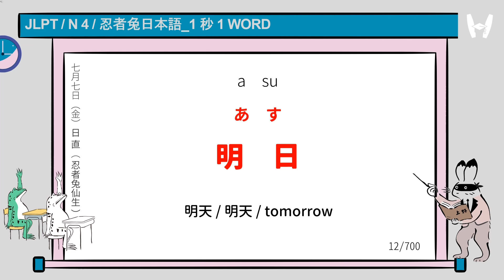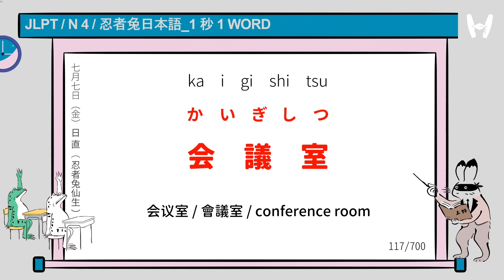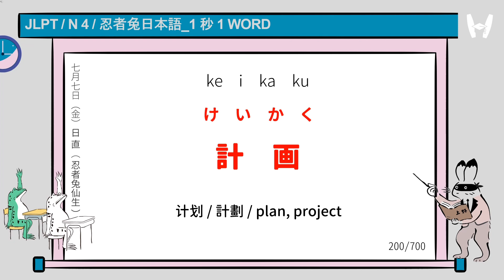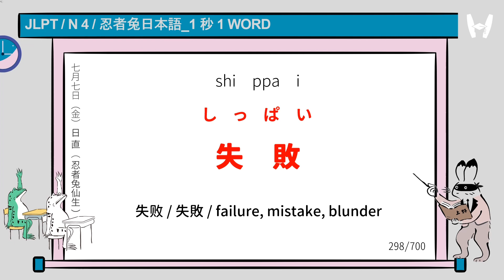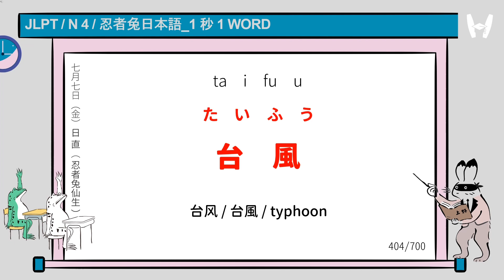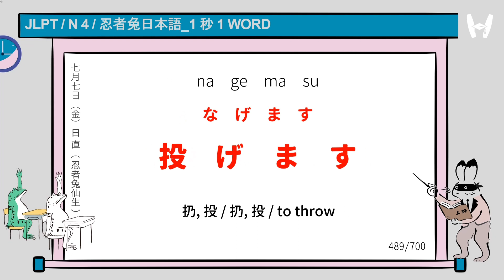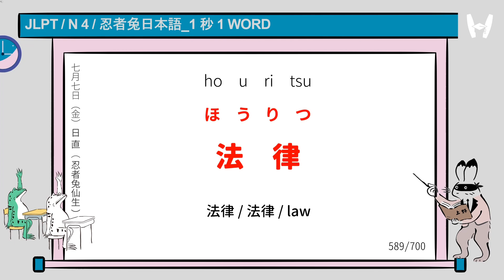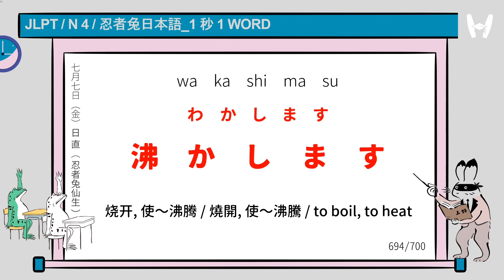【JLPT N4（全700）】JLPT語彙 -１秒１WORD【日本語 Only】無料 PDF +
▬ 簡単＆迅速！日本語スピード学習・Quick & Easy Japanese Learning ▬
- JLPT語彙-N4（全700）-無料 PDF・vocabulary list

▬ コメント欄・comments ▬
コメント欄は、新着順になっています🌸
↓ 青色の秒数をクリックすると、見たいところへジャンプできます♪
学習の途中で離れる時はコメント欄に（見終わったところまでの秒数：半角英数字）を残しておいてください。

例：09:08 まで勉強した〜

次回、続きを再開する時は非常に便利です🌸🌸🌸

▬ 學習內容 (章節)・Contents of this video ▬
00:00 🌊あ / a　間〜［between, while］
01:54 い / i　以下〜［below, less then］
03:25 う / u　植えます〜［to plant］
04:29 え / e　絵〜［drawing］
05:00 お / o　おいでになります〜［to be (honorific) ］

07:23 🌊か / ka　壁〜［wall］
10:42 き / ki　気〜［spirit, mood］
12:22 く / ku　区〜［district］
13:09 け / ke　毛〜［hair or fur］
14:37 こ / ko　子〜［child］

17:04 🌊さ / sa　最初〜［beginning, first］
18:51 し / shi　字〜［character］
22:26 す / su　水泳〜［swimming］
24:17 せ / se　〜製 〜［made by, made in］
25:21 そ / so　相談〜［consultation］

26:17 🌊た / ta　〜代 〜［fee, charge of］
28:04 ち / chi　血〜［blood］
28:48 つ / tsu　月〜［month, moon］
29:39 て / te　丁寧〜［polite］
30:39 と / to　道具〜［tool］

32:02 🌊な / na　直します〜［to fix］
32:54 に / ni　におい〜［odour, smell］
33:38 ぬ / nu　盗みます〜［to steal］
33:49 ね / ne　熱〜［fever］
34:05 の / no　残ります〜［to remain］

34:21 🌊は / ha　歯〜［tooth］
36:17 ひ / hi　火〜［fire］
37:28 ふ / fu　ファックス〜［fax］
38:35 へ / he　別〜［distinction, different］
38:51 は / ho　貿易〜［trade］

39:43 🌊ま / ma　参ります〜［to go, to come (humble version of いく,くる)］
40:47 み / mi　見えます〜［can be seen］
41:19 む / mu　向かいます〜［to go towards］
41:47 め / me　目〜［eye］
42:06 も / mo　申し上げます〜［to say, to tell (humble version of いう)］

42:38 🌊や / ya　焼きます〜［to bake, to grill］
43:34 ゆ / yu　 (お)湯〜［hot water］
44:18 よ / yo　良い〜［good, fine］

45:06 🌊ら / ra　楽〜［comfortable, easy］
45:10 り / ri　理由〜［reason］
45:26 る / ru　留守〜［absence］
45:29 れ / re　 (お)礼〜［gratitude］
45:57 ろ / ro　ロシア〜［Russia］

46:01 🌊わ / wa　沸かします〜［to boil, to heat］

46:29 Outro・よくできました🌊🌊🌊